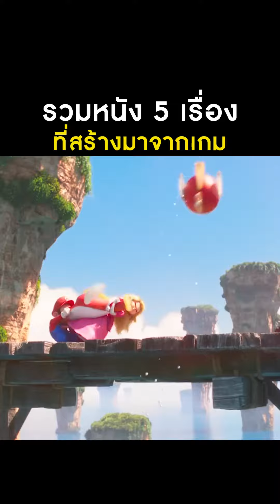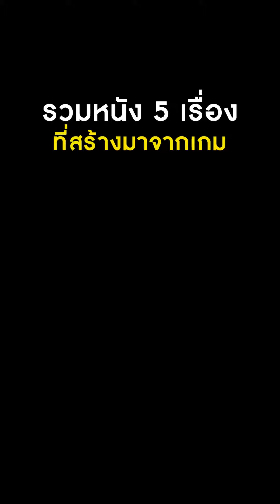รวมหนัง 5 เรื่องที่สร้างมาจากเกม